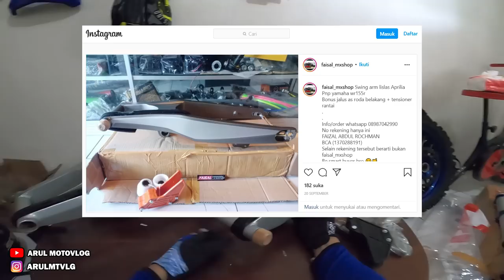REVIEW DAN CARA PEMASANGAN SWING ARM REPLIKA LISLAS BUAT WR155R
Motor : WR155R
Alat Recording :
1. Gopro Hero 8 Black
2. Adapter Mic Original Gopro
3. Mic Eksternal Harga 20Rban
4. Helm Leat Moto 8.5